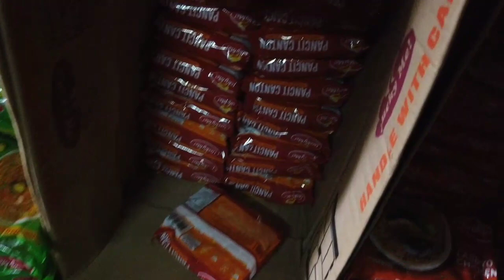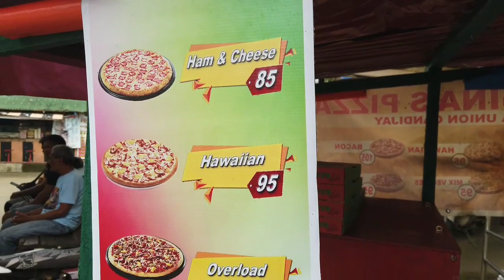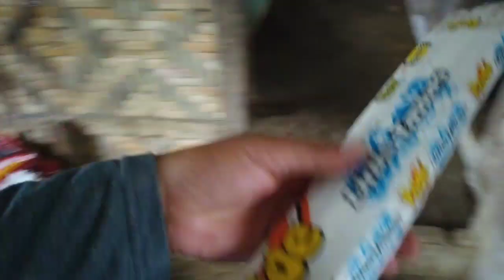natawa Sila madam sa hinahanap ko 😁bumili kami pizza